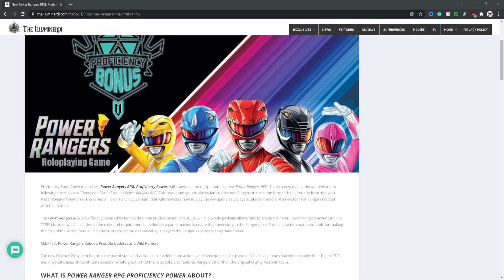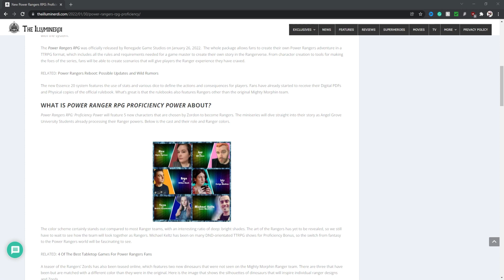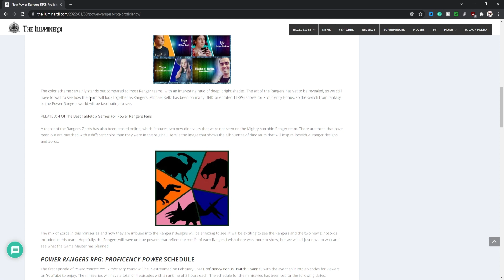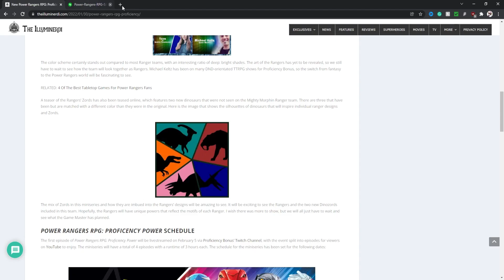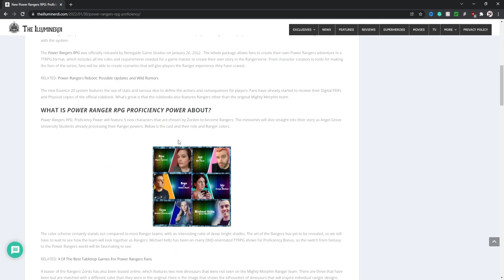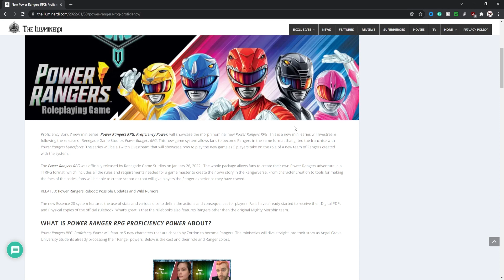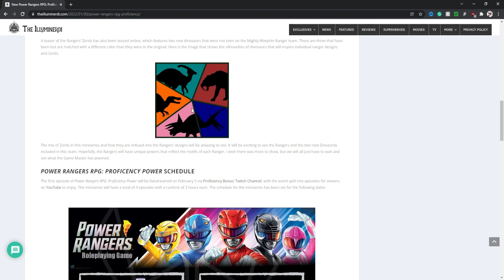Power Rangers: Proficiency Power Announced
A brand new Power Rangers RPG has been announced! This is a brand new mini-series that will be live-streamed. This new game system allows fans to become Rangers in the same format that gifted the franchise with Power Rangers Hyperforce.